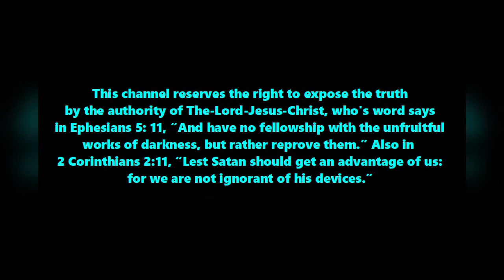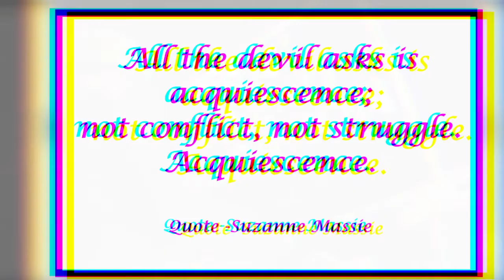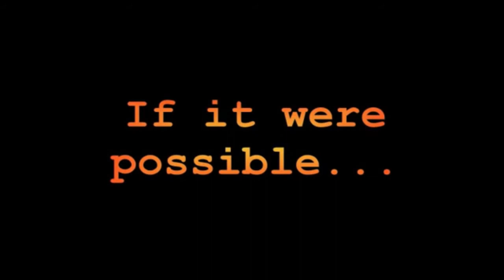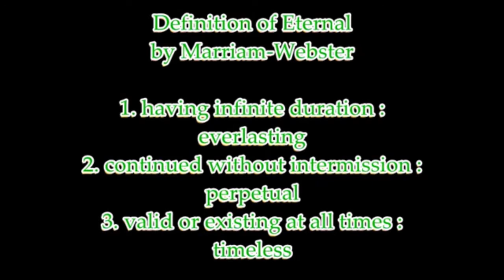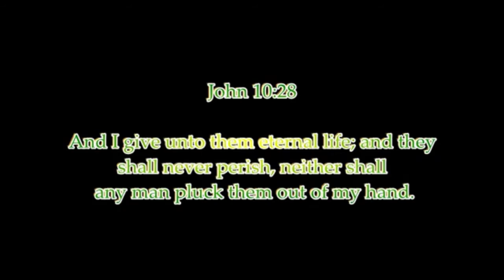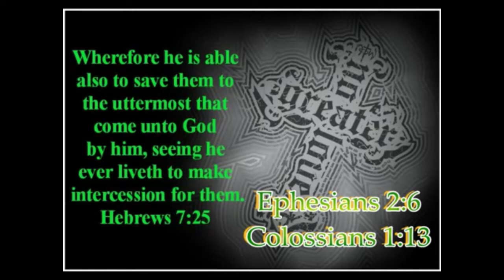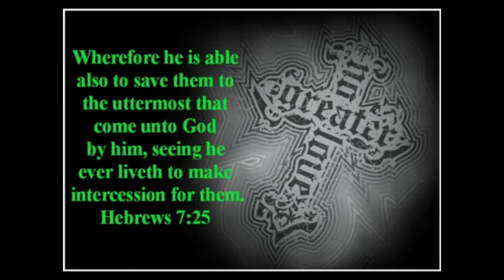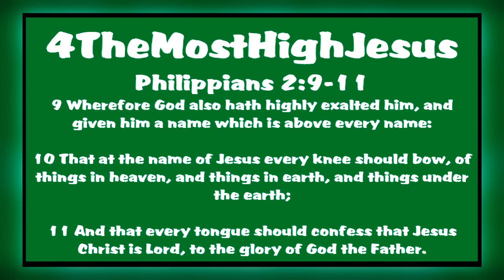7 Ways to Lose Your Salvation - If It Were Possible... Blast From The Past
7 Ways to Lose Your Salvation - Blast From The Past
At the time the video was made private several months back it had:

726 views
•May 5, 2013 (first posted)
I removed the video because I had a channel name and bumper music in the video that I no longer use. I edited out the channel name out and I am now reposting the video for your edification.

In this video I demonstate 7 ways that are actually IMPOSSIBLE for one to do which shows the power of The Lord Jesus Christ if FAR GREATER than the works righteous heritics espouse. King Jesus is greater than our sins, all of our debt is paid and when we believe in Him we are FOREVER reconciled to our HEAVENLY FATHER.

 4TheMostHighJesus
Renee Roland
Fitz Houston
Church of the Eternally Secure